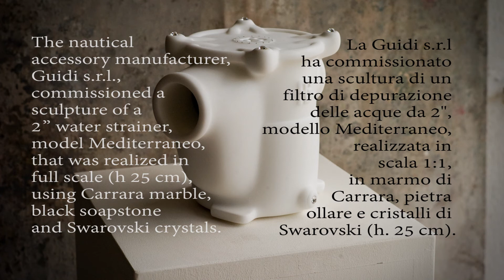From Zero : A marble sculpture from start to finish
a time lapse of a sculpture from zero to finish